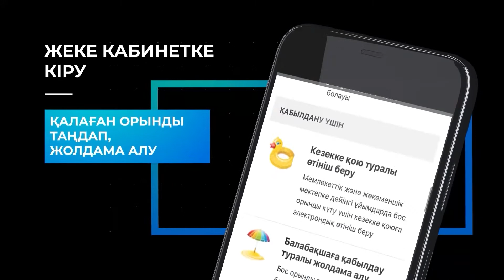Баланы кезекке қою